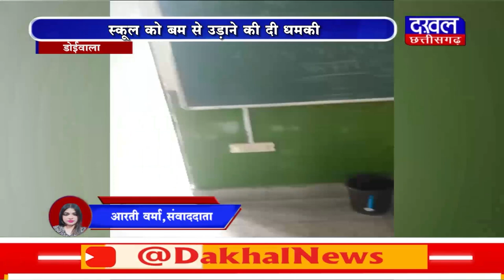DAKHAL NEWS स्कूल की ईमेल आईडी पर आया मैसेज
स्कूल की ईमेल आईडी पर आया मैसेज
स्कूल को बम से उड़ाने की दी धमकी